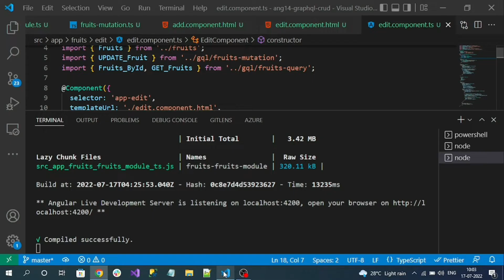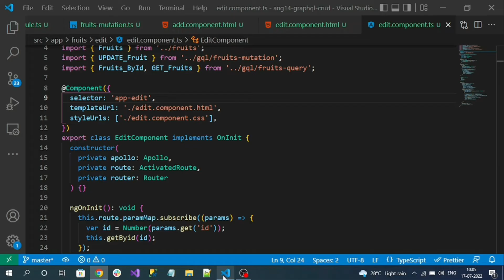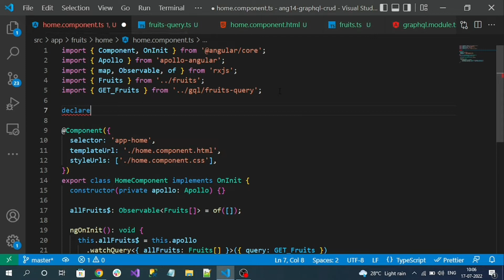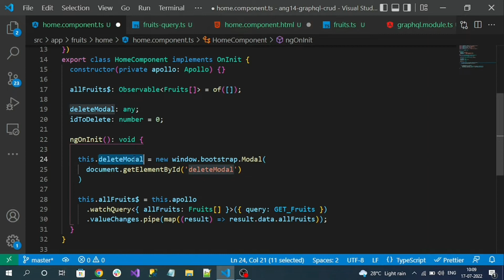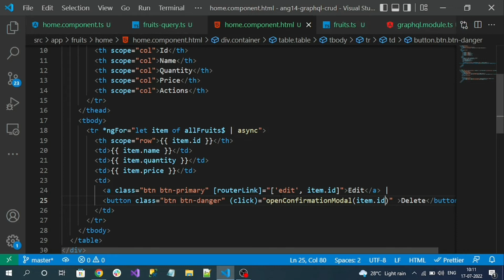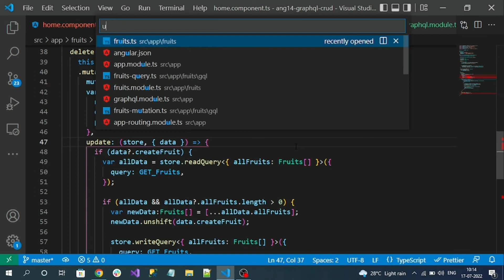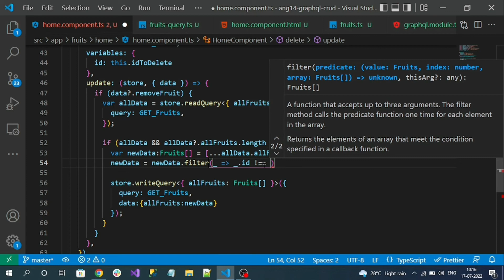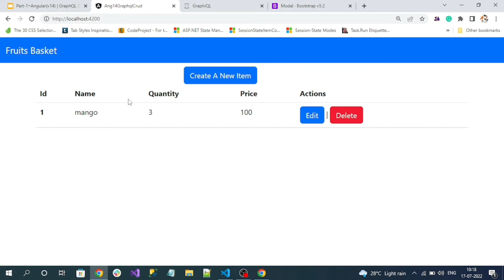Part-6| Angular(v14) | GraphQL Client - Apollo Angular(v3) | JSON Server GraphQL | CRUD Example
Hi everyone,

Summary:
1. Create Mutation command for deleting an item.
2. Creae delete confirmation popup using bootstrap
3. GraphQL endpoint for deleting the item.